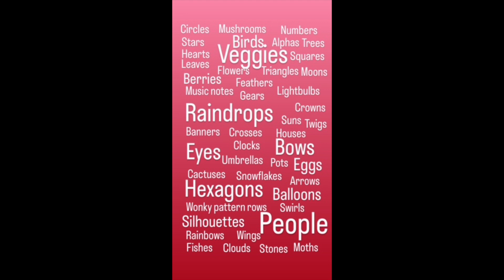Day 6 of the100dayproject2024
Day 6 of the100dayproject2024. Third day of painting single leaves. It was hard to paint leaves that look like a leaf with just water on paper first. Some of them are a bit off with their form. Oh well. But I really love the pigments on  wet paper working their magic. So, mainly random forms, but gorgeous colors for today! I used Brusho´s here, btw.

I have again decided to join the100dayproject this year. My theme for this year is to draw/paint ephemera/embellishments to use in/for my future art projects. I plan on painting very loosely and imaginatively. Keeping it very abstract. That way I don´t get too much pressure and my drawing skills can develope. I am using various media and techniques and might do one theme several times. I have gathered together approximately 30 something ideas in a list on what to draw. That also might develope during the project. I am giving myself lots of freedom with this theme, so I hopefully will be able to finish the 100 days that way. The recording and editing will also take it´s time (actually takes more time than the actual painting part). I started on the 18th of February, drawing every day, but I will upload the videos always a few days later.